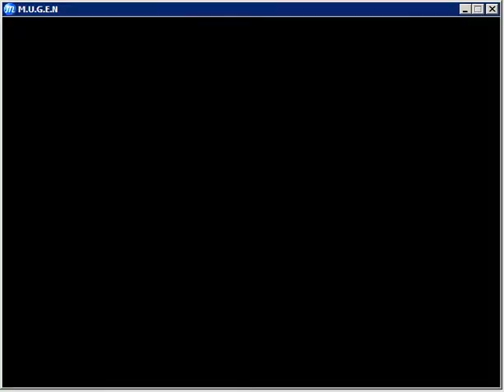Mugen Shadow Lady X4 Battle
A Mugen fight of four Shadow Ladies by Jmorphman.